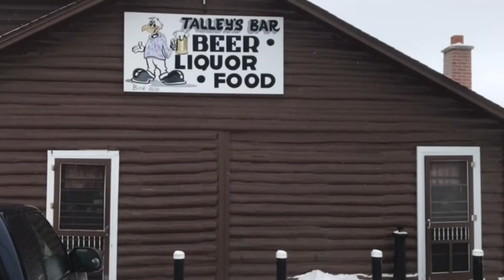Gaylord Michigan Snowmobile Trail Riding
Our outdoor activities don’t just consist of hunting. For this trip we are riding in the beautiful pines of Gaylord. Plenty of trails to put miles on the sleds that are well groomed. Lots of other riders on the weekends but not overwhelming. Several other towns in the area that you can ride to and stop for a bite to eat.

A couple of homegrown Michigan boys hunting and fishing in our own backyard. Being in the outdoors is a passion of ours and we want to be able to share it. Come join our journey and growing community over YouTube and Facebook!